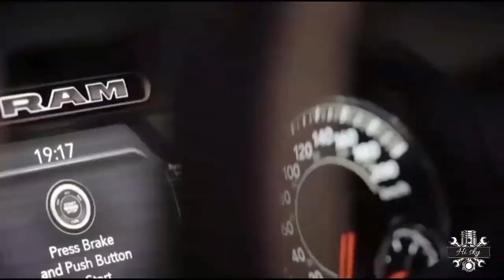Dodge ram 2500 laramie 2020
Tradesman: $35,440
Big Horn: $39,590
Laramie: $51,045
Power Wagon: $54,945
Longhorn: $58,345
Limited: $63,445

Three engines are available. Standard power in all models comes from a 410-hp 6.4-liter V-8, which makes 429 lb-ft of torque. It's paired with an excellent eight-speed automatic. This is the only engine and transmission offered in the Power Wagon, which is exclusively four-wheel drive; however, every other model is also offered with a 6.7-liter Cummins turbo-diesel inline-six with either rear- or four-wheel drive. Two versions of the diesel are available. The first is available in both 2500 and 3500 models and makes 370 horsepower and 850 lb-ft of torque. The 400-hp HO version, which is only available on the 3500, makes an incredible 1000 lb-ft of torque. Both engines are backed by a six-speed automatic. At 1060 pounds, the Cummins engine outweighs the V-8 by 490 pounds, so the diesel models don't handle quite as well around town, and they're not quick, but they can haul and tow significantly more weight. Ram has done an incredible job refining the Cummins. Although it's still noisier than the V-8, it's no longer a raucous beast.